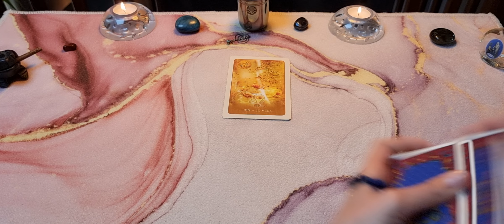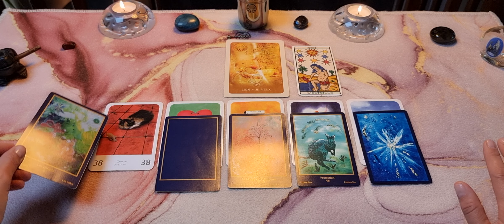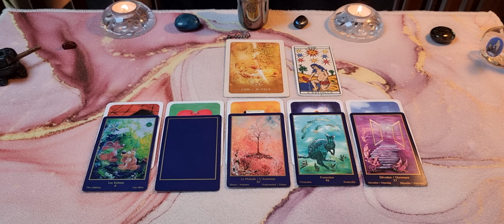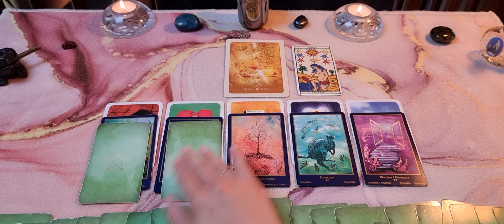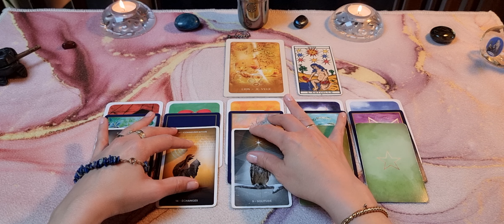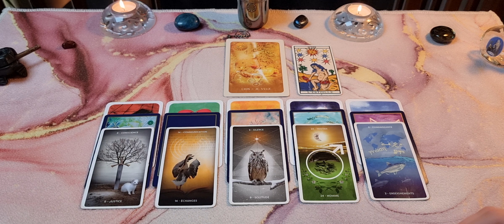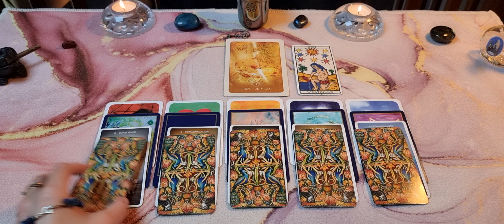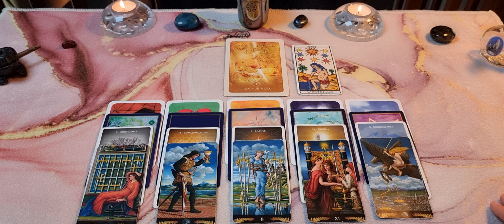♌️ Lion ❤️Sentimental❤️Juin 2023🌹Une nouvelle communication pour un mieux-être !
Bienvenue sur  @ParolesdOracle  pour votre tirage sentimental du mois de juin 2023
✨️GaYa✨️

⏰️ Timing
00:00 Intro
00:20 Énergie du mois
02:00 Tirage prédictif

🃏Jeux utilisés :

🔶️ Tarot de Marseille

🩷 Le grand oracle de l'Amour de Colette et Gérard Lougarre

💚 Oracle d'Hildegarde

🔷️ Tarot pré-raphaélite